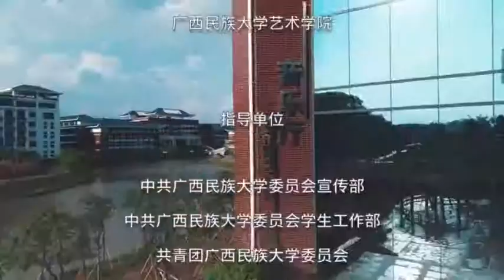TĐH Dân tộc Guảng Tây广西民族大学三月三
广西民族大学三月三快闪